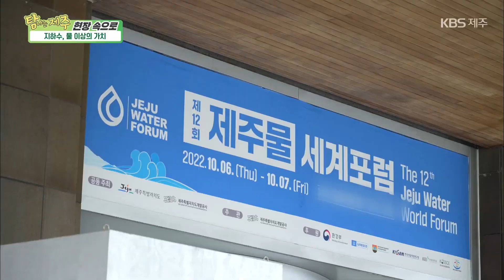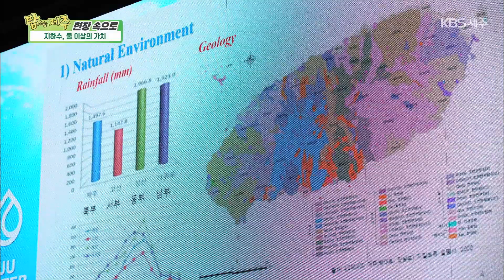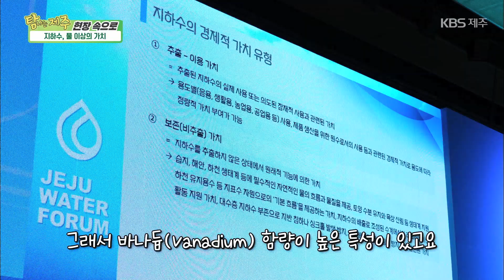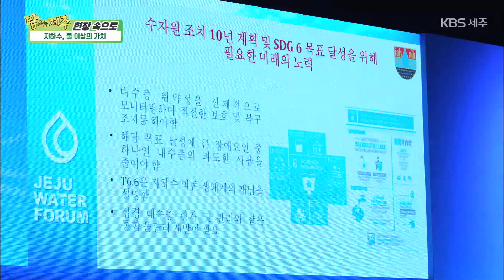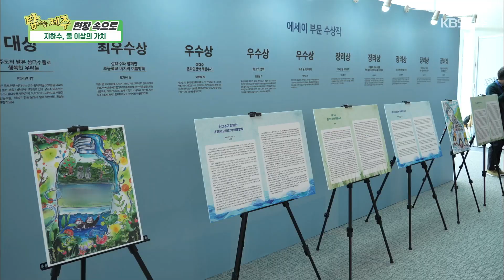현장 속으로 [지하수, 물 이상의 가치] KBS제주 221012방송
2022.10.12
[지하수, 물 이상의 가치]

지하수의 지속 가능한
가치 보전 방안을 찾다
'제12회 제주물 세계포럼'